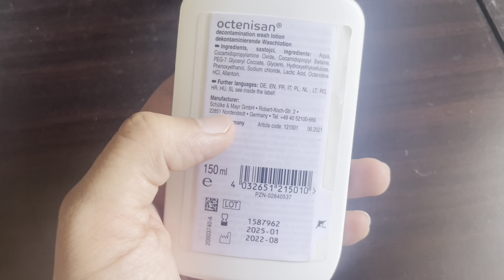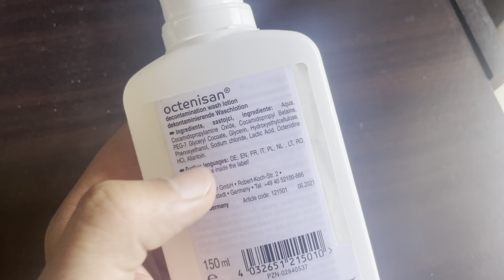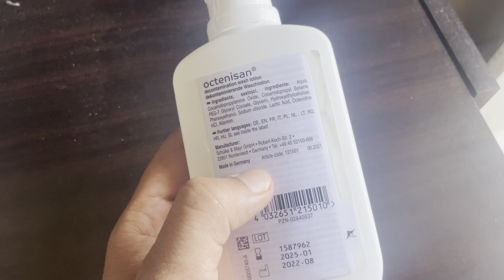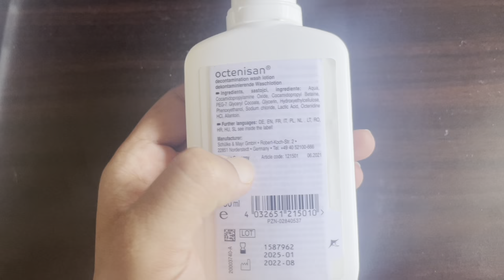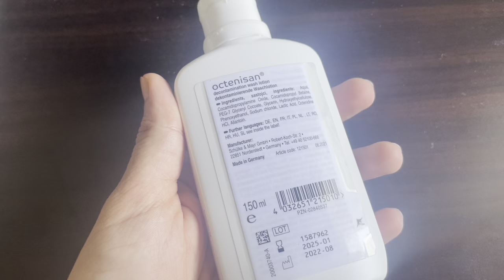Schulke Octenisan Body Wash Lotion for Infants and Adults | Should i Buy